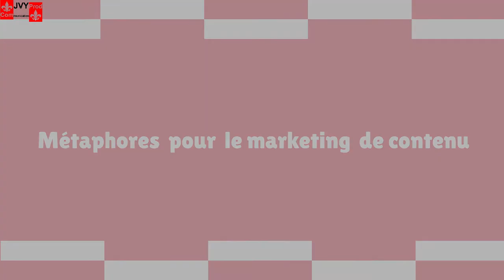Le marketing de contenu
Métaphores pour le marketing de contenu